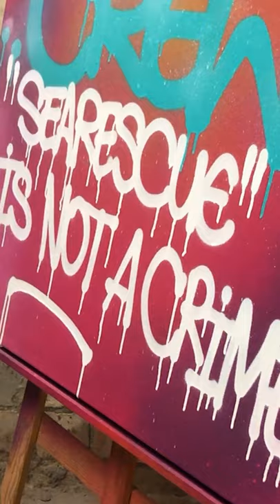Los for Lesbos: 1UP Crew - Speziell angefertigtes Kunstwerk